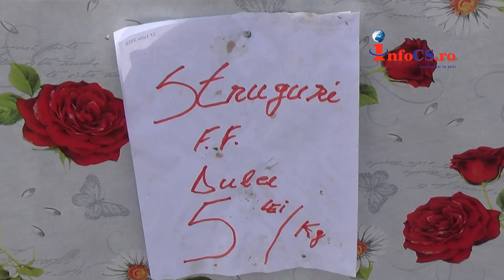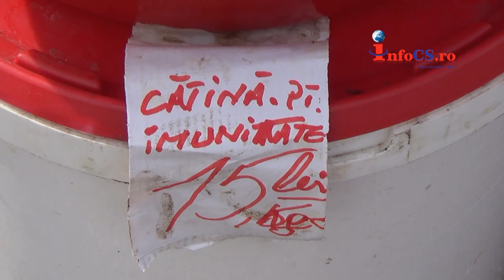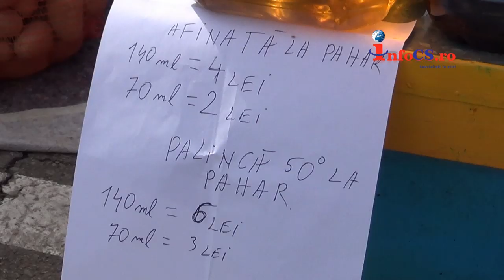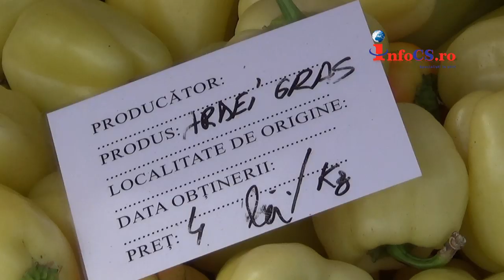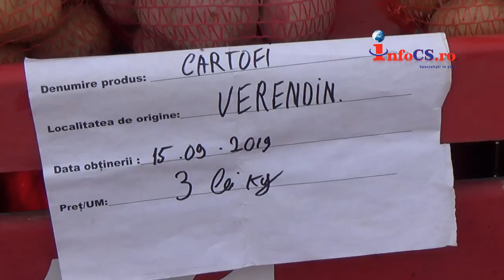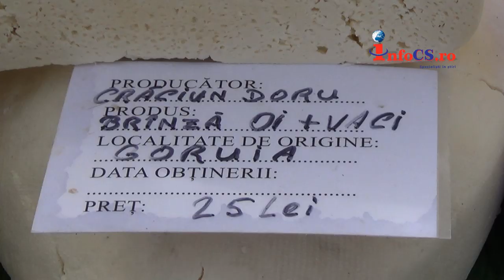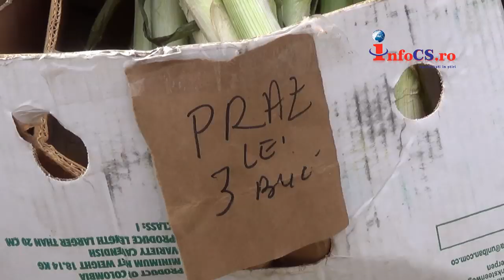Ziua recoltei 2019 s-a transformat în 3 zilele de cumparaturi pentru reşiţeni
Reşiţenii care nu şi-au făcut proviziile pentru perioada de iarnă au avut ocazia să cumpere, în aceste ultime 3 zile de septembrie, fructele, legumele şi zarzavaturile pentru gemuri, dulceţuri, zacuscă, paste şi fel de fel de murături. Încă de la primele ore ale dimineţii de vineri, producători din Caraş-Severin, dar şi din Mehedinti şi alte judeţe din țară, şi-au pregătit tarabele cu marfă pentru „Zilele Recoltei“. Manifestarea a durat pana duminica seara tarziu cand ultimii clienti au plecat acasa cu plasele pline de legume, fructe si alte lucruri cumparate de la targ. Citeste tu mai departe pe